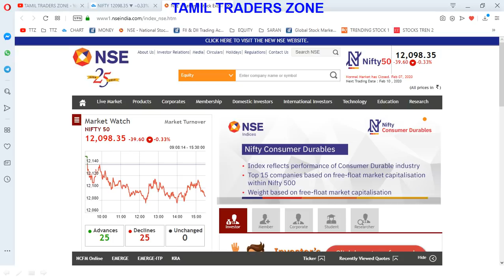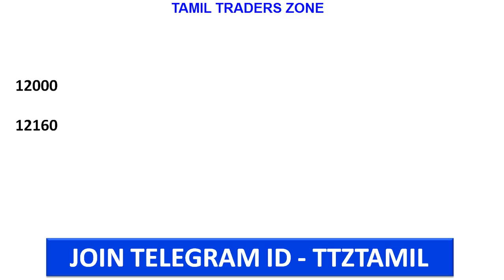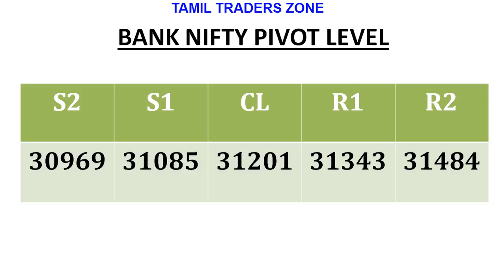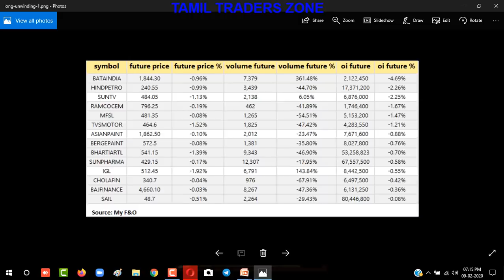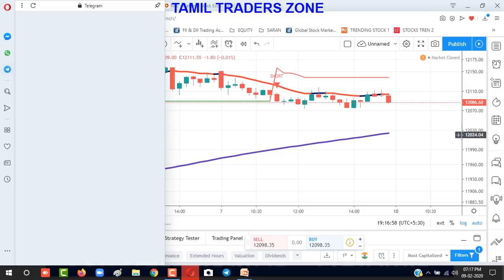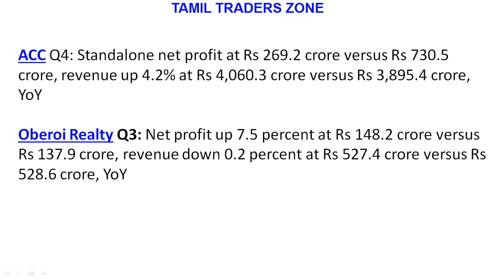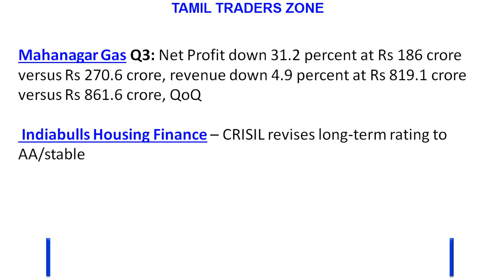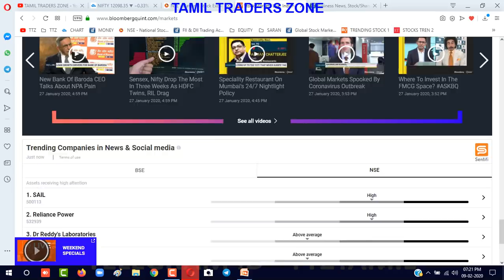Yes Bank - 10000 Cr NOD | INDIA BULLS - Rating மாற்றம் |பங்கு சந்தை எப்படி இருக்கும்? |TTZ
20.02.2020 -COIMBATORE - Free Stock Market Awareness Program